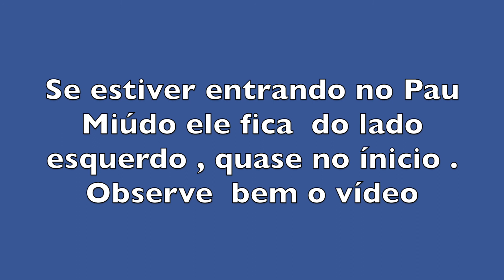Como Chegar na Maternidade José Maria de Magalhães Neto em Salvador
Uma Maternidade de referência muito procurada  e de um excelente atendimentos às gestantes. Fica situado  no bairro do Pau Miúdo em Salvador.